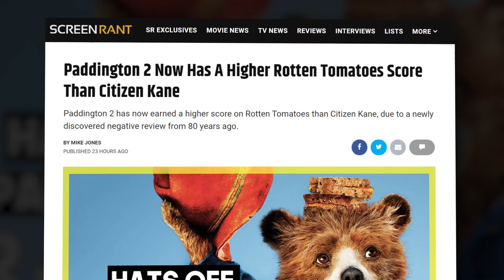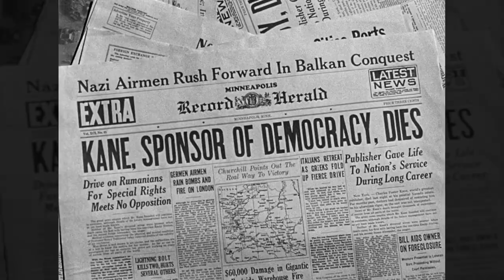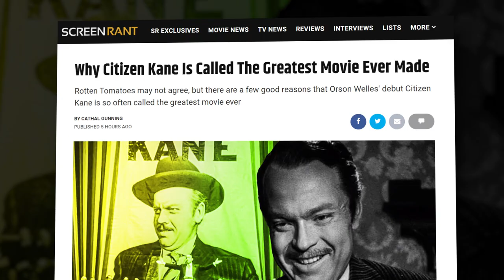Why Citizen Kane Is Called "The Greatest Movie Ever Made"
Revisiting why Citizen Kane is called the "greatest movie ever" despite Paddington 2 ousting Orson Welles' debut in Rotten Tomatoes rankings.